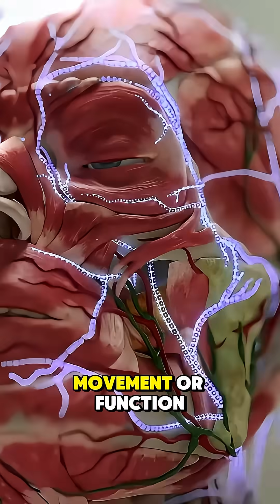Brain Transplant Procedure-3D Animation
Brain Transplant Procedure 3D Animation explores a futuristic and theoretical concept in neuroscience — the complete transplantation of a human brain. This animation imagines how a brain would be carefully removed from a donor skull, preserving the spinal cord and vascular connections, and then implanted into a new body. You’ll see the intricate reconnection of blood vessels, nerves, and brainstem structures, along with the challenges of immune response and identity preservation. Watch till the end to understand the scientific barriers and ethical questions behind what could be the most complex surgery ever attempted.